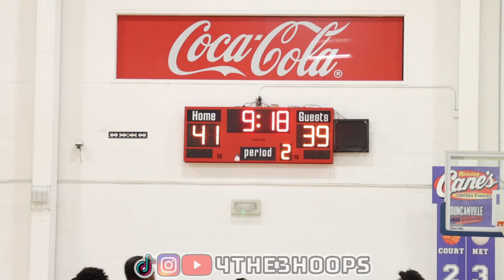Max Levels New Balance VS Cooz Elite Pro16! 17u! I Got There For The 2nd Half Showdown!